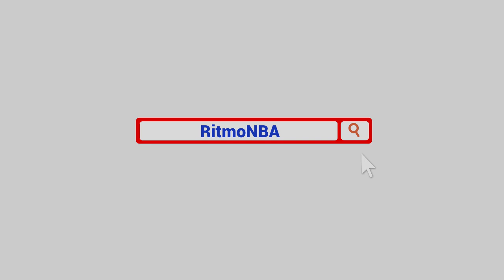¿Jaren Jackson Jr. Defensivo del año? | Álvaro Martín & Coach Morales | Ritmo NBA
Álvaro Martín y el Coach Carlos Morales buscan si existen razones para que Jaren Jackson Jr. sea considerado para Jugador defensivo del año. Puntos a favor y puntos en contra.